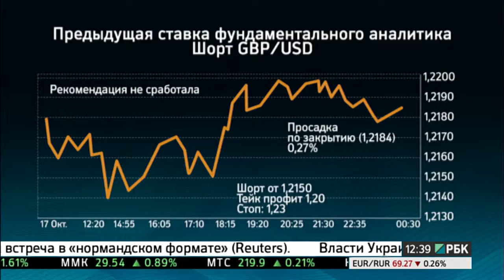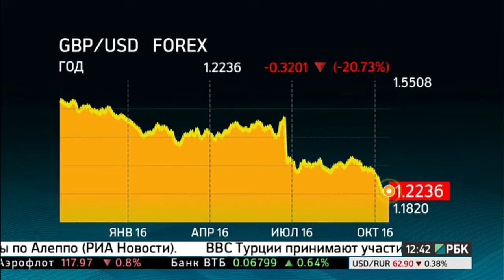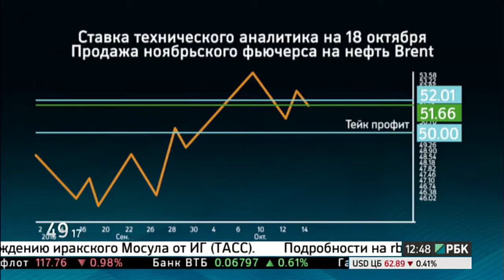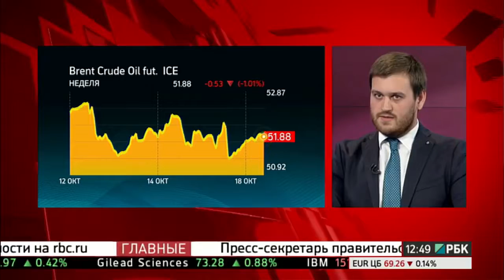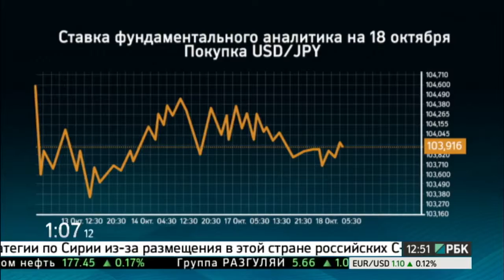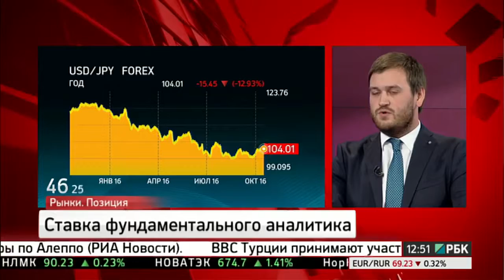«Рынки. Позиция» с Еленой Хруповой на РБК ТВ - Деев VS Суздальцев - 18.10.2016